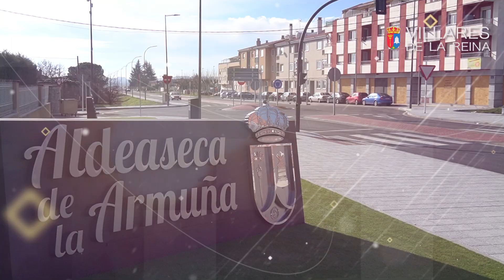VIDEO PROMO VILLARES